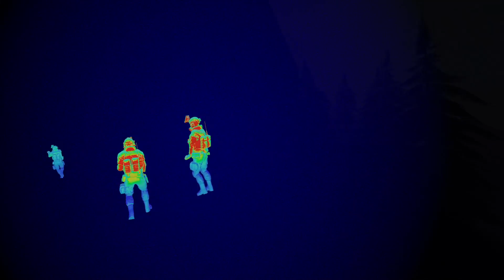Well, back to it (Pavlov)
We hop back into Pavlov after a year long break, and get back to our shenanigans :^)

Huge thanks to all of my donators for supporting my work.